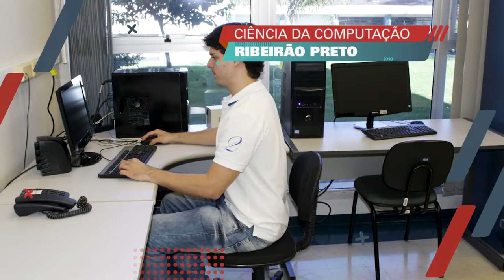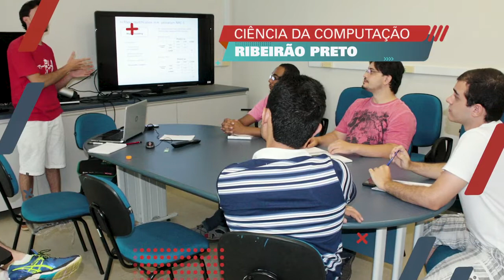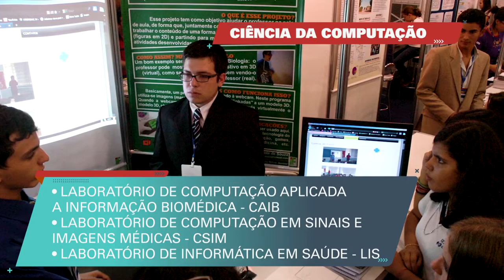CIÊNCIA DA COMPUTAÇÃO RIBEIRÃO PRETO FFCLRP